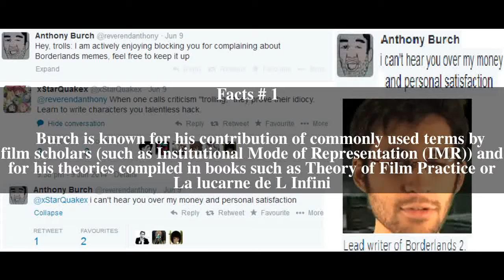NoÃ«l Burch Top # 9 Facts